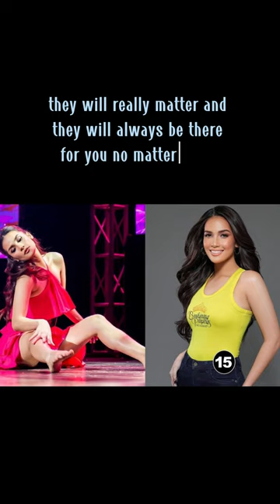Jessilen Salvador.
"Discover the beauty and culture of Aklan through the eyes of Jessilen Salvador, a proud Aklanon and a rising star in the Philippine entertainment industry. In this video, we follow Jessilen as she takes us on a tour of her hometown and shares with us the rich history and traditions of Aklan. From the stunning beaches of Boracay to the colorful Ati-Atihan festival, we'll explore the many wonders of this beautiful province. We'll also get to know Jessilen on a personal level as she talks about her journey to becoming an actress and her passion for promoting Aklanon culture. So come and join us on this exciting adventure as we celebrate the beauty and diversity of Aklan with Jessilen Salvador!"
abot kamay na pangarap
gma network
make money online
miss universe philippines 2023
mpl philippines
the voice kids philippines 2023
instagram reels
hot reels
insta reels
facebook reels
rejects
queen of kings
queen card
queen card gidle
youtube shorts
video
film
video
horror short film
motivational quotes
motivational speech
motivational video
motivational songs
miss universe philippines 2023 live
miss universe philippines 2023 reaction
miss universe philippines 2023 swimsuit competition
miss universe philippines
miss universe
megan young
iris mittenaere
kerala story
study vlog
travel vlog
maaz safder vlog
travel vlog
daily vlog
lagu tiktok viral 2023
bhayani
delhi metro viral video
sigma song
sigma music
sigma phonk
sigma male
sigma rule song
sigma rule
songs
youtube shorts monetization
pop music
music 2023
best music
study music
relaxing music
meditation music
opm love songs tagalog
doraemon tagalog
tagalog full movie
facebook ads